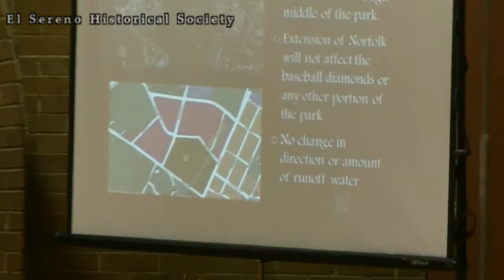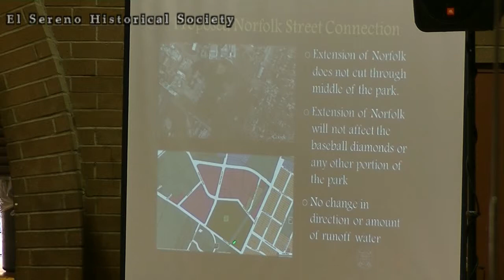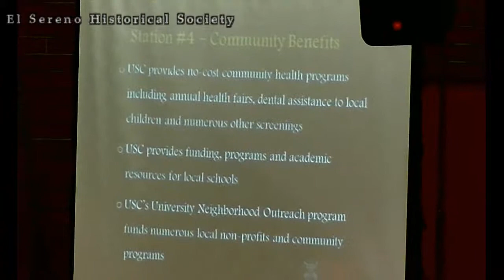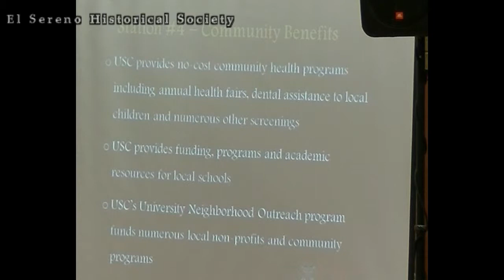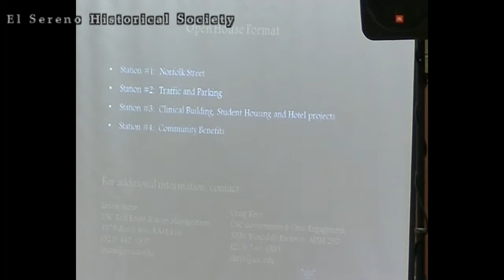Hazard Park-USC Meeting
(1 of 2) USC Master Plan presentation at Hazard Park. August 8, 2013.  Residents are concerned with USC's Plan to pave a portion of Hazard Park as well as USC Plan to expand the Health School's Campus.

This is one piece of the puzzle that USC plans to do.  Besides plans to begin large develops, there is also the Soto St Bridge and Soto St Widening Projects that have already been pushed along, with help Councilmember Jose Huizar.  In the end, these Soto St Projects will benefit USC while giving zero in return to the affected communities.